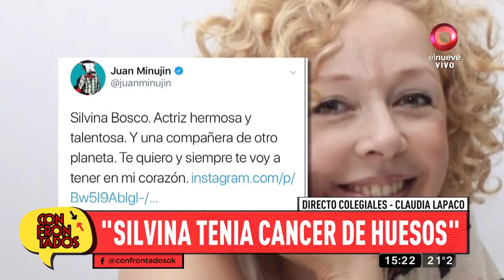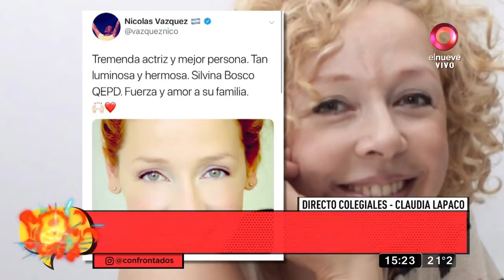Murió la actriz Silvina Bosco